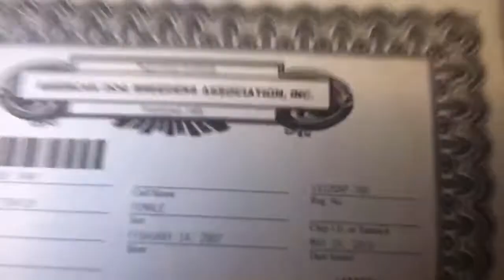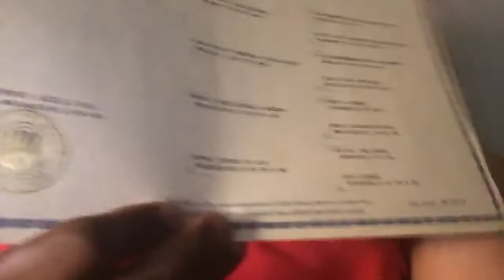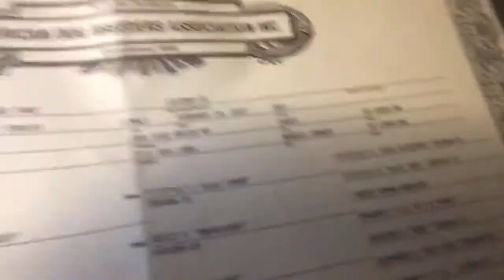We going teach you how to make your own bloodline and Breed.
We have Breeding Quality Puppies and Dogs For Sale but only our choice. We also Have Pet Quality Puppies and Dogs with Non-Breeding Registry paperwork and All Puppies and Dogs are Pet Quality will be spayed or neutered. The Puppies Will have there shot, Mic Chip, Registry Paper Work. We have Special payment plans are available and we can hold an animal until it is convenient for you to have the puppy or dog ship to you. Our facilities are not open to the public, but we are happy to ship your puppy or dog to you quickly and safely.

We have Real Working APBTS and Working AMSTAFFBULLY here. We breed for Working Dogs like Weight Pulling Dogs, Personal Protection Dogs, Big Game Hunting Dogs anything the Master will do with them that is not any illegal purposes. We Know the different from each breed. My Family Been breeding dogs since 1950. We been breeding dogs since 1989 and still here. Never will be stopped. Also, We have other types of Bulldogs and Mastiffs.

We are registered with the New York State Department of State and South Carolina Secretary of State, Mark Hammond's Office. We have Business Retail License. We are Real Incorporate Dog Kennel Business. We are A PLUS with Better Business Bureau. We are taking Down payment on them.